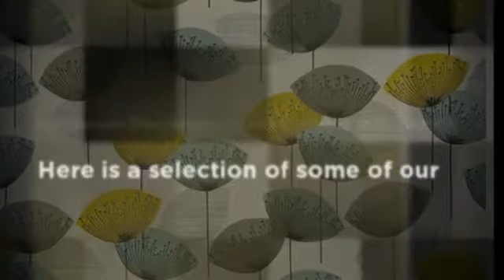Sanderson Dandelion Clocks Curtains and Fabrics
Visit us online to browse through our extensive range of Dandelion clock curtains and fabrics from Sanderson.